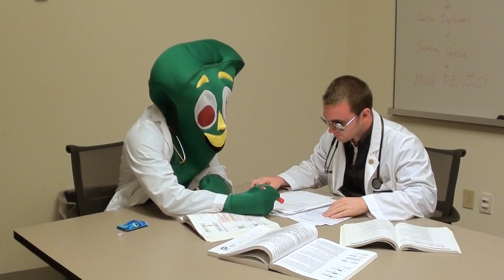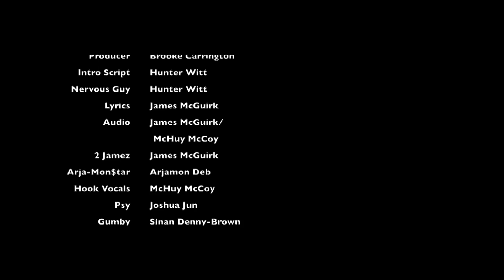Info is Bogus Music Video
A Can't Hold Us parody. This video was created for Eastern Virginia Medical School by the class of 2016.

Directed, Filmed, and Edited by Andrew Schneider, class of 2016

Lyrics:

2 Jamez:
Welcome to class, learn it! This is phys, gotta neuro, get the Netter's for Anatomy
Lookin' for a better way to focus when I study and I gotta get the honors cause my grades are kinda cruddy, this SUCKS!
Bookstore! Need coffee!
Little bit of energy enough to shock me!
Walkin' between Brickell and my classes
Study time, hope that there is no pop quiz!
Awake, in class.
Better start going if I want "High Pass"
My profs. are speakin' fast but gunners keyboards squeaking last!
Microscope!
I got my slides of skin and bone copying into my note-books
And yet I don't know it!
That gross lab is gonna take 4 hours
and afterwards to get that smell of go and take 4 showers!
Hygiene!
But I stay on my grind studying into the night
and I do this to pass the class and get all questions right
Trust me, I'm an E-V-M-S-S-T-U-D-E-N-T
Straight hustlin', chasin grades since I was pre-med
with my backpack rushin,
half way cross this campus with my soap notes, white coat rustlin'
Haters over here and they can't teach me nothin!
I see they jealous, accusin me of gunnin!
And they can't teach me nothin!

Hook:
Can we go back? I didn't get that.
Is this important? I hope that it isn't.
So we throw our hands up! Like this info is bogus!
Oh I think I still need that
So what we're gonna be doctors!!!

Arja-Mon$tar:
Can I get a spring break? Thank you!
One week that my mind's blank to.
But when I get back, I got a fat stack of notes I need to read through.
And when I'm with SPs, physicals go effortlessly
and they can't believe I got at least 3 more years till I'm an M.D.
RAWR! Diagnosis wrong, that's ok I'm just an M1!
I got a lot of books to read,
and tests to take on mad diseases.
But I chose this life for fun!
I'd never, ever do it for the dough!
My passion is to treat and ease and heal them patients yo!
Many years to go, this is your future
You came here to be the best and that's what you're gon' do here
So welcome to E-V-M-S forget those tests if you botch em!
Community always comes first here if you need them they got you!
Hook:
Can you go back? I didn't get that.

Background:
NA-NA-NANA-NA-NANA-NA!
And all my M1s say!
NA-NA-NANA-NA-NANA-NA!
All my med-masters say!
NA-NA-NANA-NA-NANA-NA!
And all my teachers say!
NA-NA-NANA-NA-NANA-NA!
Wel-come to E-V-M-S!

Hook:
Is this important? I think that it isn't.
So what we're gonna be doctorrrrrrrrrs!!!